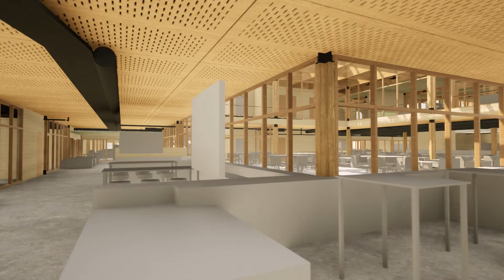BIMWYSE WeenerXL VO Entree academie - Twinmotion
Om gebruikers inzicht te geven in de vorderingen van het Voorlopig Ontwerp is het BIM model door BIMWYSE via Twinmotion geanimeerd.